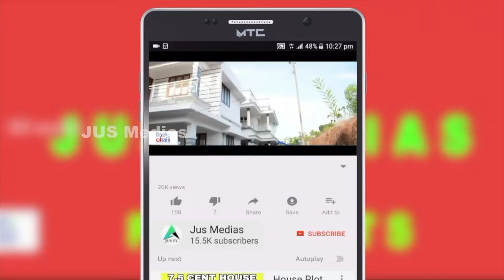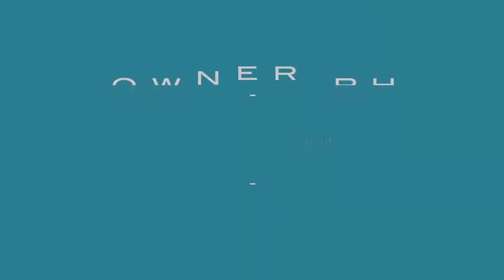2 Flat Sale In Thrissur | 55 Lakh Only | Guruvayur | Contact Owner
ID NUM :
🏢Flat For Sale In Thrissur
Guruvayur South Nada
Total 1033 Sqft
2 Bhk 2 Bathroom
3 Balcony
Best Investment
Asking Price 55 Lakhs, Negotiable
For More Details Call Or WhatsApp
Owner Name    : Mr. Ravidas
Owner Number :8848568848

JUS MEDIAS
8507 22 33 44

Query Solved

Sale House
for sale House
any house for sale
House for buy
Sell my house
Buy a huse
Budget friendly house
Low budget house
resale house